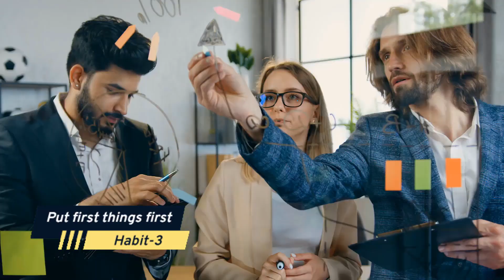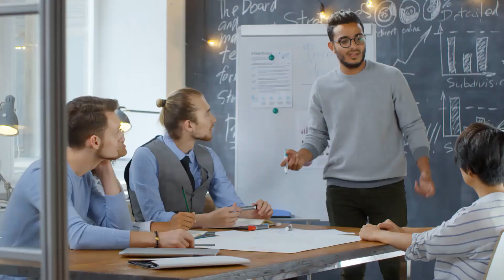Discover How The 7 Habits Can Transform Your Life with Stephen Covey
Unlock the secrets to productivity and effectiveness with our comprehensive summary of Stephen Covey's bestselling book, 'The 7 Habits of Highly Effective People'

Hey everyone, and welcome to the "Just Live Your Life" channel.

In this video, we summarize the key takeaways from Stephen Covey's bestselling book, 'The 7 Habits of Highly Effective People.'

Covey's book is considered a classic in the field of personal development and has helped millions of people improve their productivity and effectiveness.

We cover the 7 habits in depth, including:
Habit 1: Be Proactive,
Habit 2: Begin with the End in Mind,
Habit 3: Put First Things First,
Habit 4: Think Win-Win,
Habit 5: Seek First to Understand, Then to be Understood,
Habit 6: Synergize, and
Habit 7: Sharpen the Saw. Whether you're looking to improve your effectiveness at work or in your personal life, this video provides valuable insights and strategies for success.

Don't miss this opportunity to learn from one of the most influential books in the self-help genre.
Watch now, and start applying the 7 habits to your life today!